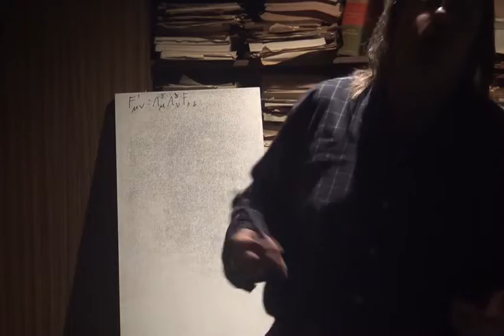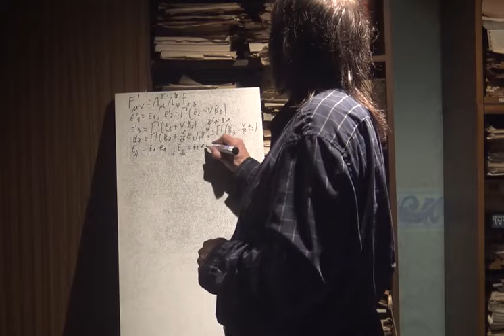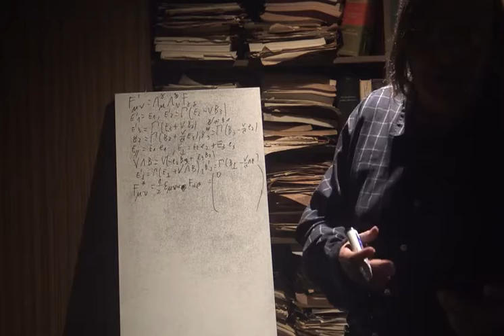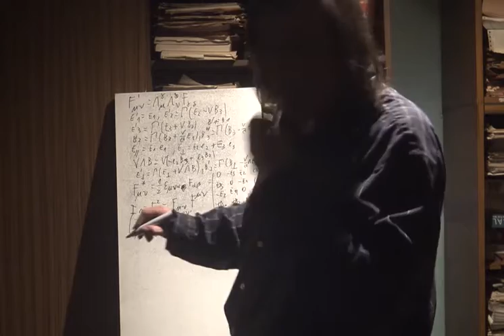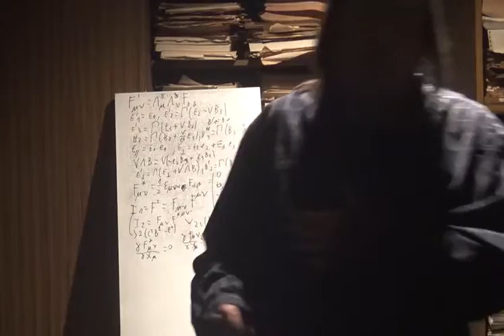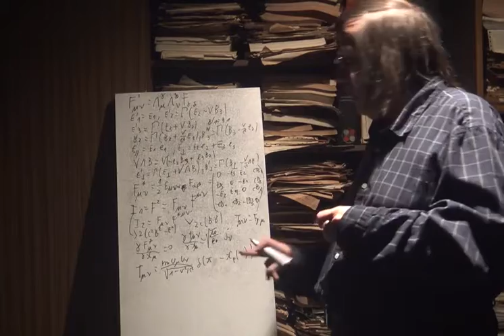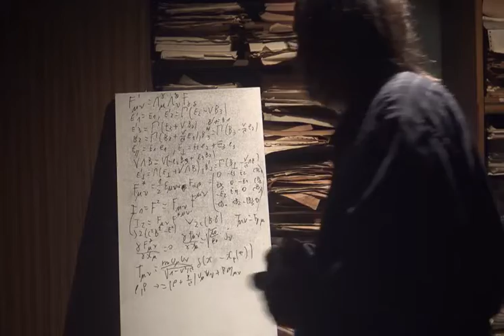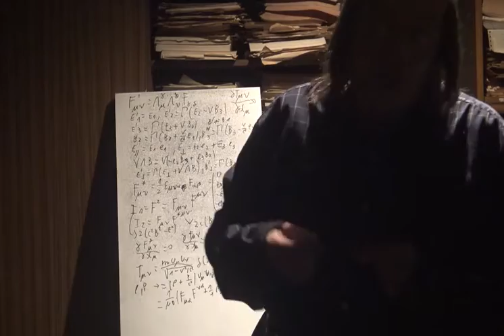37b Relativité Em Quadrivectoriel 2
Suite et fin de la formulation de l'électromagnétisme